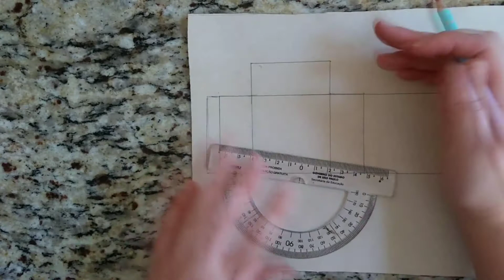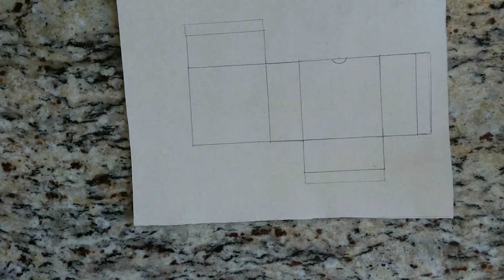COMO FAZER CAIXA PARA SABONETE ARTESANAL | Embalagem para Artesanato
Olá, tudo bem com você? Nesse vídeo mostro como fazer caixa para sabonete artesanal de uma forma simples e fácil. Você pode fazer tanto para sabonete, quanto para outros produtos artesanais de venda ou para presentes. A caixa que ensino a fazer e simples e fácil, você pode conferir no vídeo.

Trago assuntos que ajudam você a criar cosméticos naturais do zero e alcançar sua independência financeira.